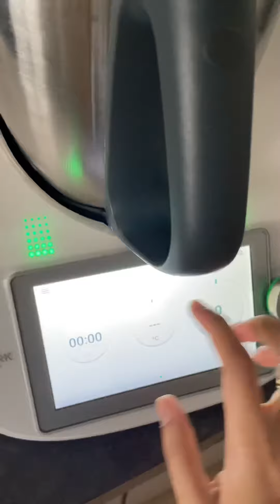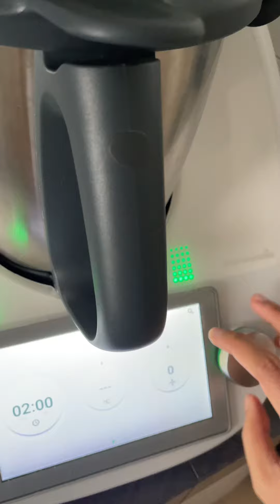Sup kaki ayam#thermomixadvisors#thermomixsyaida#tm6#supkakiayam#sup#soup